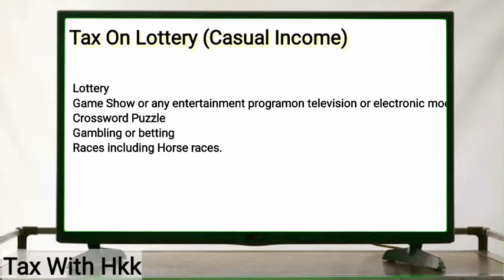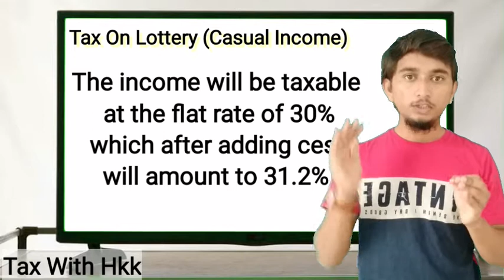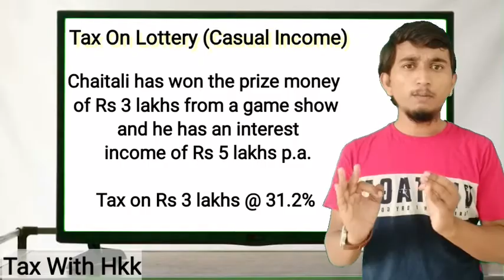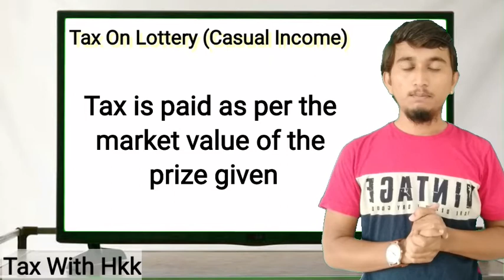Lottery |Income Tax On Lottery |Tax on casual Income |Other sources income tax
Surcharge Explained In ? ,Surcharge in income tax

Tax with Hkk

open demat account in zerodha(free trading and investing if you open using this link)

open demat account in upstox(free trading and investing guide if opened using this link)

TAGS.
TAGS.